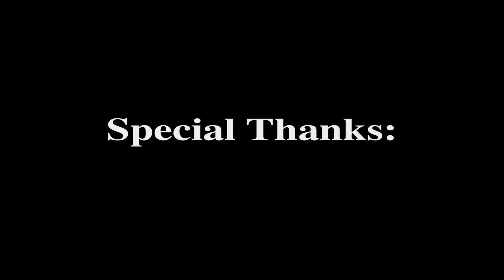Five Minutes With... Grant Imahara of "Mythbusters"